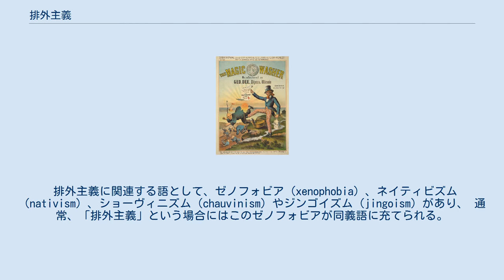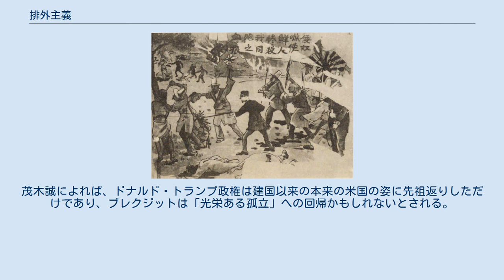排外主義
排華移民法に関して19世紀に描かれたアメリカ合衆国の人種差別風刺画 排外主義（はいがいしゅぎ）とは、他の集団に対する排斥的、敵対的、攻撃的な態度、行動、イデオロギー、政策のこと。
 排外主義に関連する語として、ゼノフォビア（xenophobia）、ネイティビズム（nativism）、ショーヴィニズム（chauvinism）やジンゴイズム（jingoism）があり、 通常、「排外主義」という場合にはこのゼノフォビアが同義語に充てられる。
「ショーヴィニズム」は、愛国主義を排他的に高揚させ、他の国家や民族に対する攻撃的敵対感情に昇華させるもので、「男性至上主義」は、英語では「male chauvinism」と呼ばれる。
由来は、石版画と戯曲に登場し、ナポレオン・ボナパルトを崇拝したとされるフランス兵のニコラ・ショーヴァンから。
「ジンゴイズム」は、排外的愛国主義、盲目的主戦論、対外強硬論を指す言葉である。
 朝鮮半島で行われた華僑排撃を描いたもの（朝鮮排華事件） 19世紀から20世紀にかけて成立した国民国家がその成立過程で国内の社会的少数者を国外に追放したり、虐殺したりした事例が多くある。
20世紀にはナチス・ドイツがユダヤ人・ロマ・スラブ人の追放政策を実行（後にユダヤ人・ロマに関しては追放から絶滅政策に転換）、戦後はドイツ人が東欧諸国の排外主義によるドイツ人追放に遭った。
民主国家であるアメリカ合衆国でも清教徒がカトリックのメキシコ人を認めず排斥したり、アンドリュー・ジャクソンの「先住民強制移住法」による先住民の強制排除、黄禍論が唱えられたり排日移民法が制定されたりした事実がある。
日本本土、朝鮮半島では朝鮮排華事件が起きた。
山川均は中国政府が抗日教育を普及して抗日感情を煽ったことが、1937年の通州事件における鬼畜以上の残虐性に繋がったとして、人間の一皮下に隠れている鬼畜が排外主義と国民感情で扇動すると鼻孔に針金を通すまでになると扇動を批評している。
茂木誠によれば、ドナルド・トランプ政権は建国以来の本来の米国の姿に先祖返りしただけであり、ブレクジットは「光栄ある孤立」への回帰かもしれないとされる。
 ※現存しないものを含む。